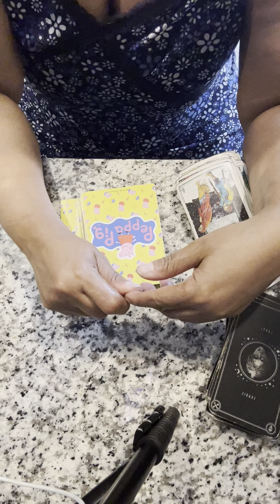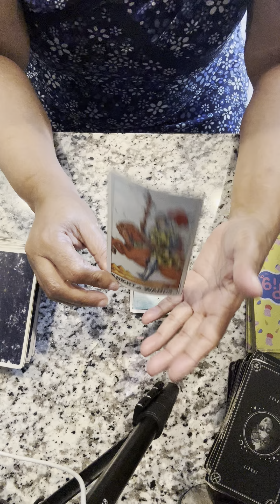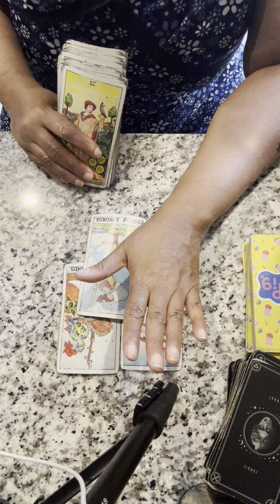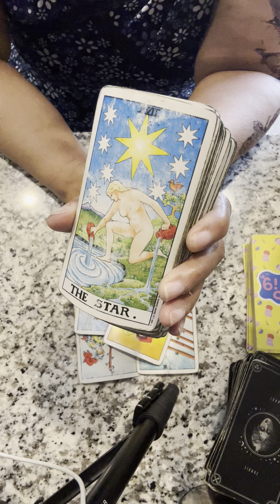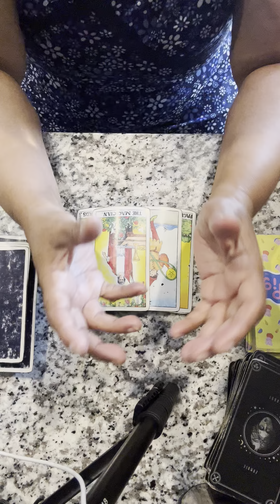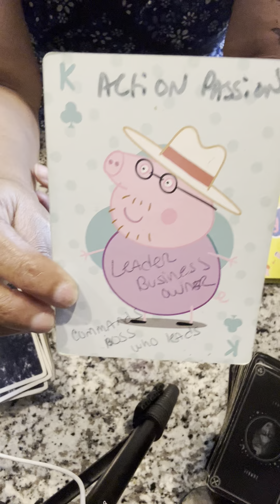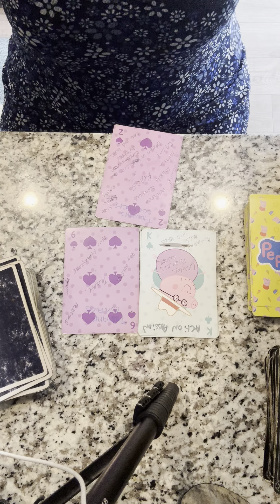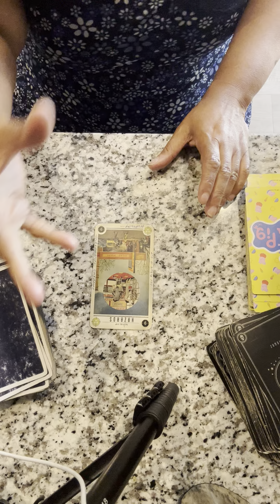NEW🔥WHY PEOPLE HATE TO GIVE YOU YOUR FLOWERS 💐 RECOGNITION ?